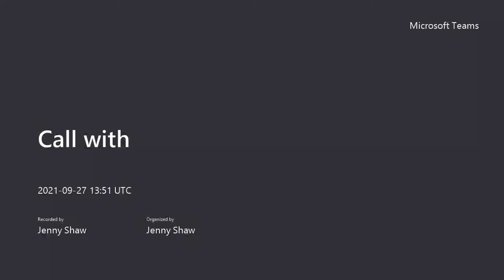Hospital Social Work roles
Our Senior Social Work Practitioner Jenny Shaw talks about her passion and experience in Hospital Social Work.

If you'd like to know more about Hospital Social Work, or would like to apply for a role with us, please